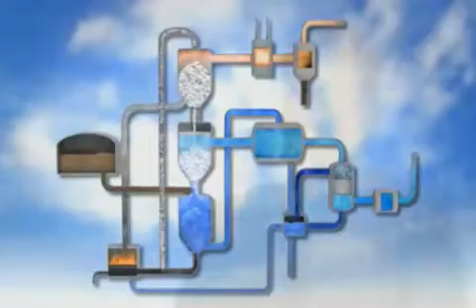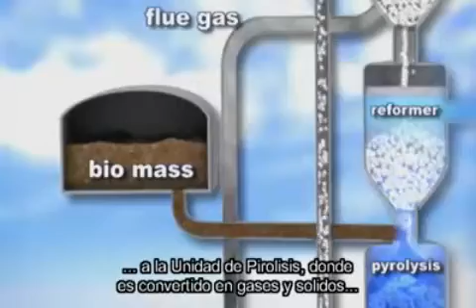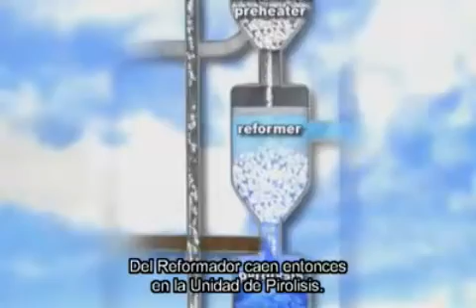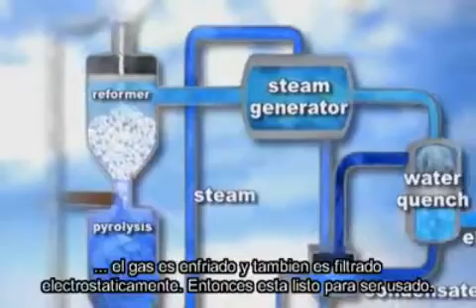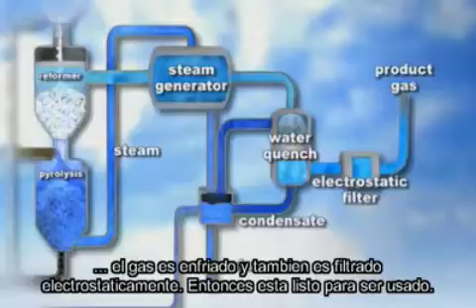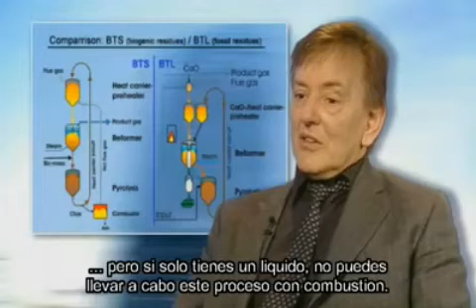Torre Azul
Explicación proceso Torre Azul - Generación de Energía Eléctrica